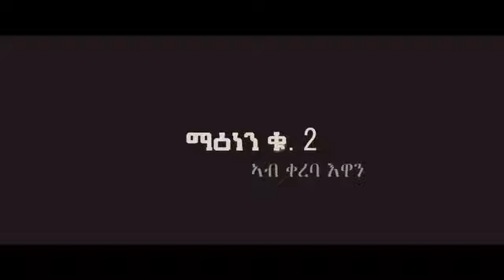ማዕነን - New Tigrigna Film 2023 - coming soon!